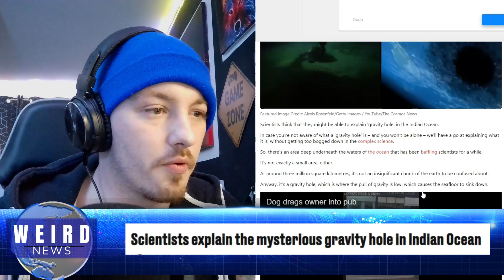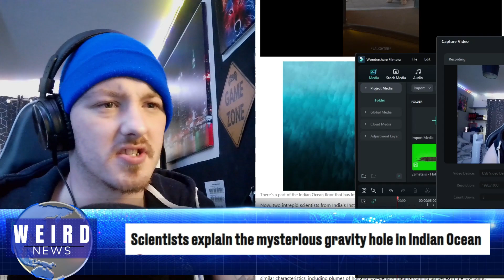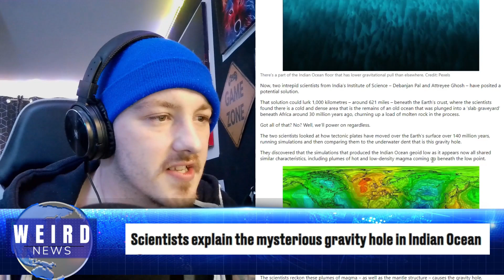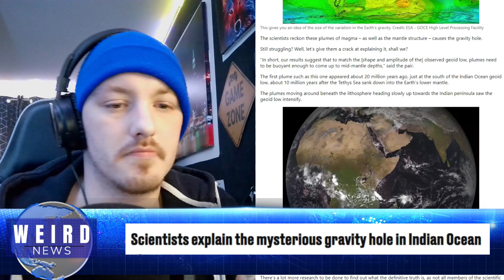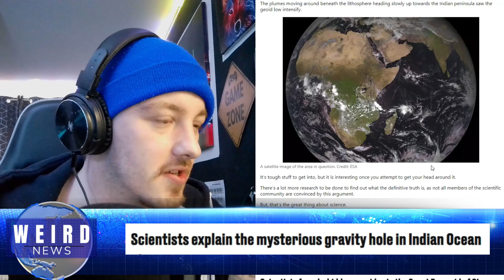Mysterious gravity hole or Earths Butt - Weird News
So, there’s an area deep underneath the waters of the ocean that has been baffling scientists for a while. It’s not exactly a small area, either. At around three million square kilometres, it’s not an insignificant chunk of the earth to be confused about. it’s a gravity hole, which is where the pull of gravity is low, which causes the seafloor to sink down.

Chapters:
00:00 Duck In Hole
00:37 Gravity Hole in Indian Ocean
06:10 Outro